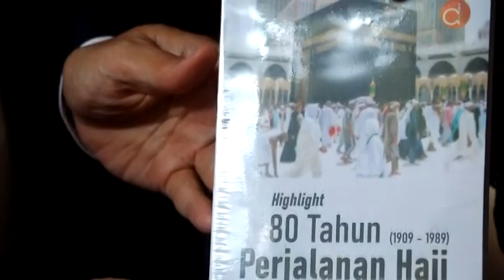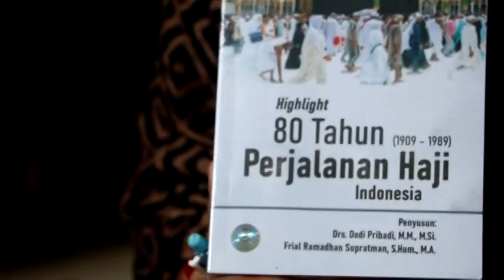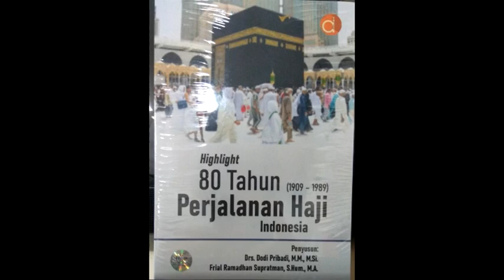Keluarga Bung Hatta menerima Buku 80 tahun perjalanan Haji Indonesia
Perpustakaan Nasional membuat buku ringkasan 60  perjalanan haji Indonesia.Keluarga Bung Hatta menerima buku tersebut dari penulisnya Drs. Dodi  Pribadi, M.M.,M.Si. pada selasa siang (13/06/23)